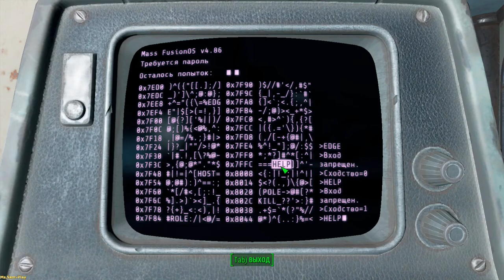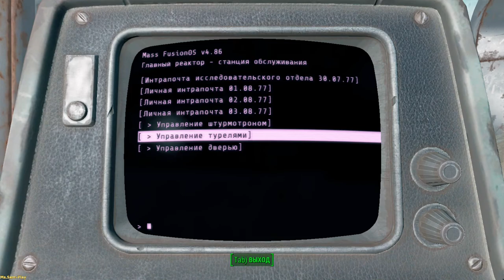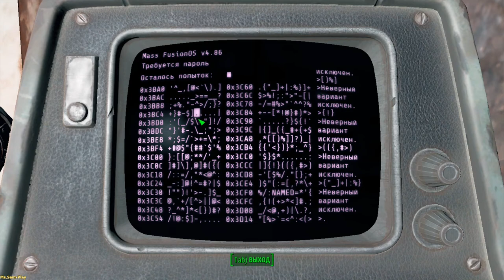Fallout 4 ➤ Mass Fusion(Масс фьюжн) №74